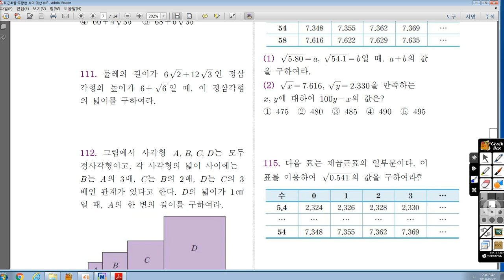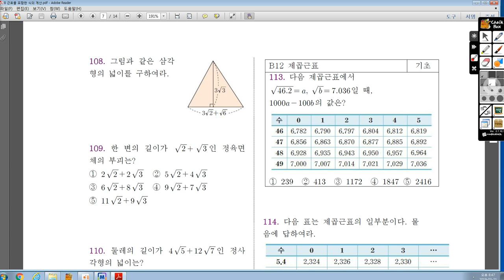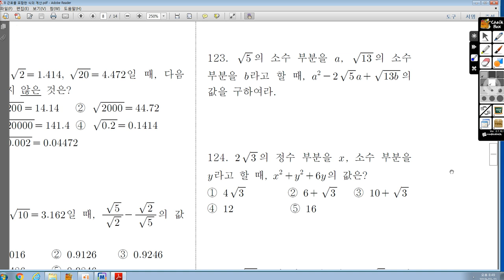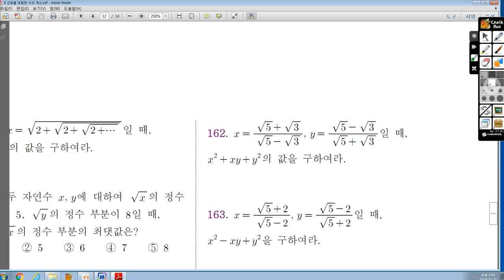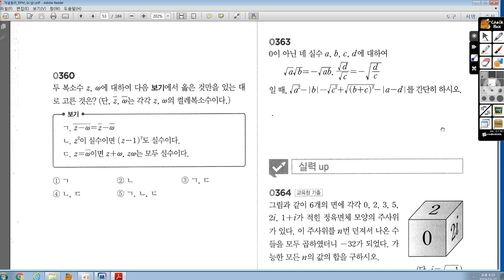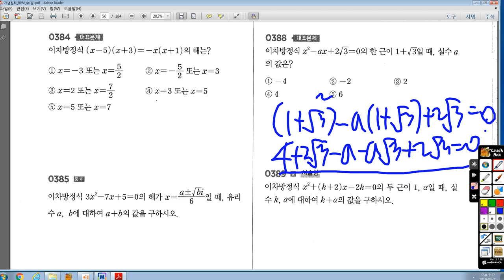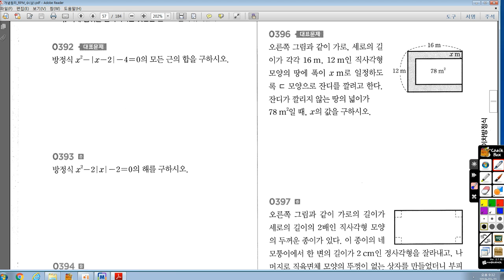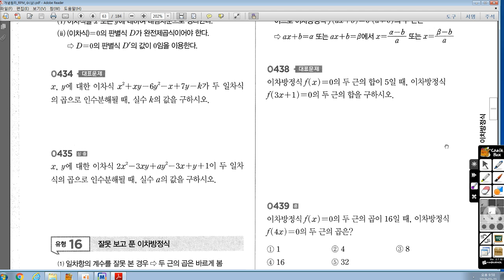3월20일(목) 중3Y 수업-선우 보충용